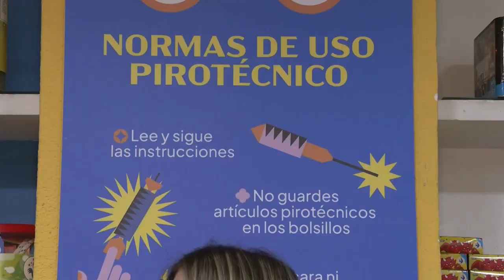La Guardia Civil inspecciona establecimientos que venden material pirotécnico en Valencia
Con los días grandes de Fallas a la vuelta de la esquina, la Guardia Civil lleva a cabo inspecciones en los numerosos establecimientos que venden material pirotécnico en Valencia para comprobar que se cumple con la normativa.